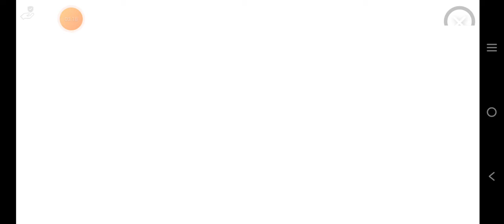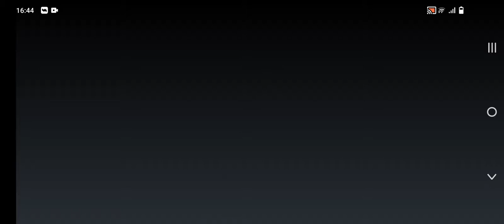Android Klondike Adventures Video Game Play Free Online | Klondike Part 136 By Techno Gamers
Techno Gamers bring the Klondike Part 136 or more precisely Klondike Adventures play online. You will enjoy this play Klondike adventures online game. There are many Klondike adventures video game available but here you will enjoy the Klondike adventures play free online.

Klondike adventures android game. It means you can find the Klondike adventures Google play easily. The game Klondike adventures have many interesting features which will entertain you. So it’s better to watch Klondike adventures game online before playing.

The Klondike Google play is one of the best games on mobile. This is the reason why the Google play Klondike is the most downloaded game on android. So let’s enjoy this video about the Klondike adventure game and then download this Klondike android and play.